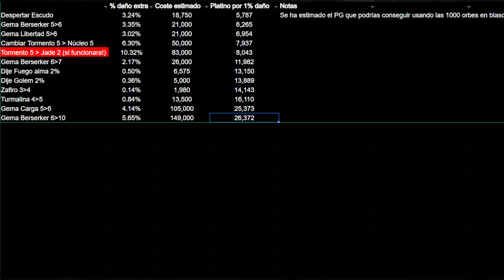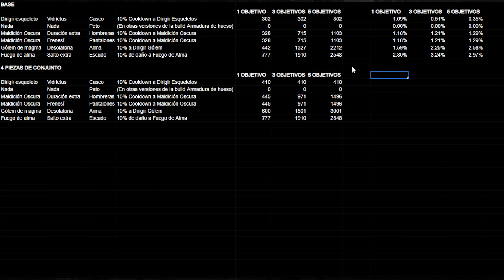¿Merece la pena Despertar en Diablo Immortal? ¿En qué orden?[#24 DI Guía]